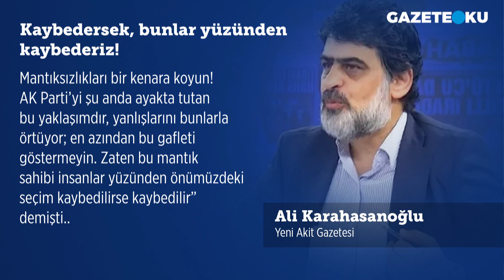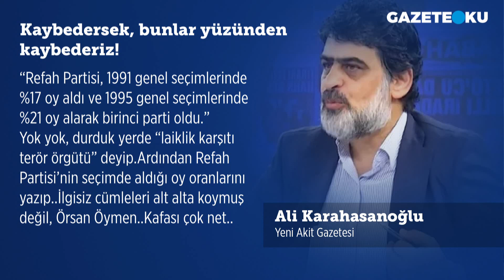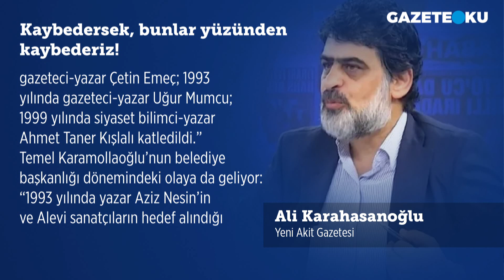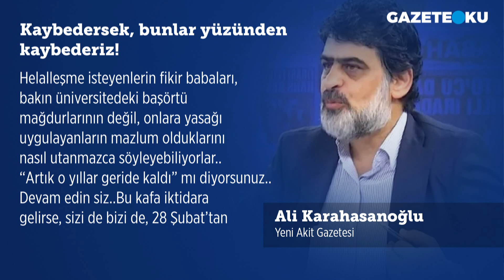KAYBEDERSEK BUNLAR YÜZÜNDEN KAYBEDERİZ!